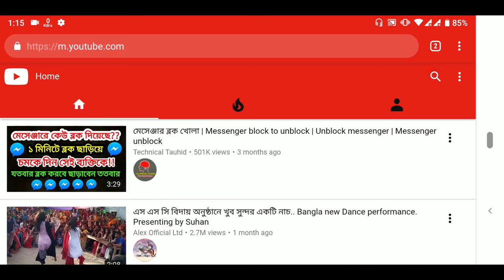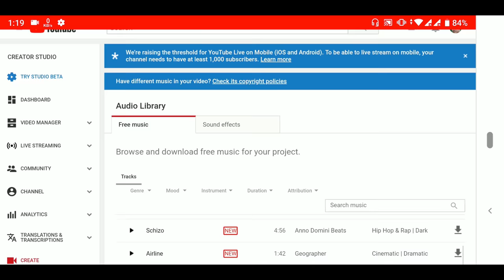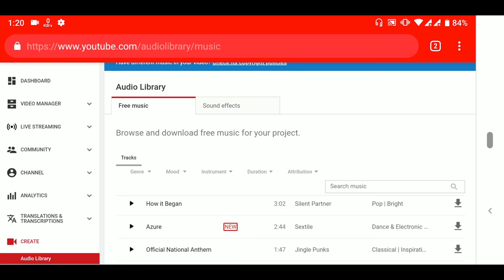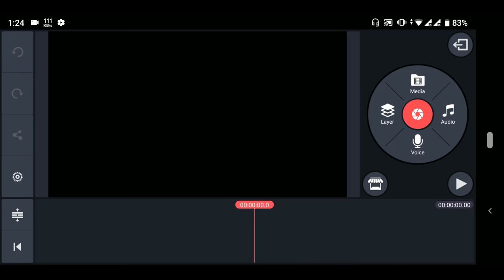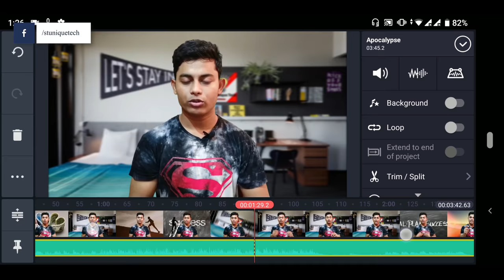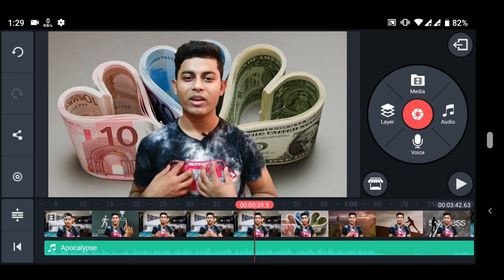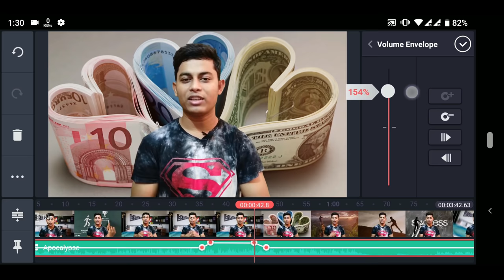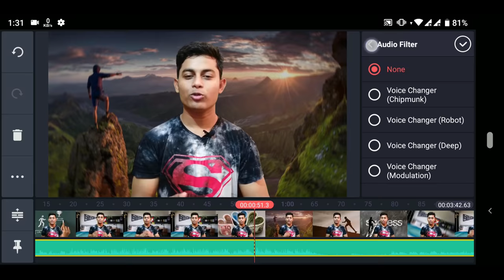ফ্রী ব্যাকগ্রাউন্ড সাউন্ড | Copyright Free Background Music & Sound | ST Unique Tech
This video I will show how to download copyright free background music and sound effects, and I also show how to add background sound and music effect in a video on android mobile bangla. YouTube have own sound storage. In this storage you can find many copyright free music and sound effect. For add background music I used Kinemaster app. You find this app for Android or Apple. I tried to easily explain everything to you.

এই ভিডিওতে আমি আপনাদেরকে দেখিয়েছি কিভাবে কপিরাইট ফ্রি ব্যাকগ্রাউন্ড মিউজিক এবং সাউন্ড ইফেক্ট ডাউনলোড করবেন এবং কিভাবে এগুলো আপনার ভিডিওতে সেট করতে পারবেন মোবাইল এর মাধ্যমে। আশা করি ভিডিওটি দেখে আপনাদের ভালো লাগবে।

➡️➡️Download Link

Music Credit: "Royalty Free Music from Bensound"